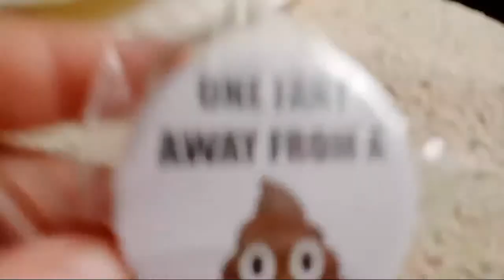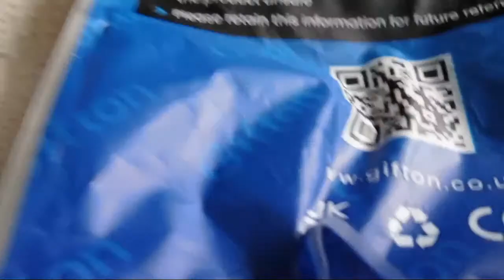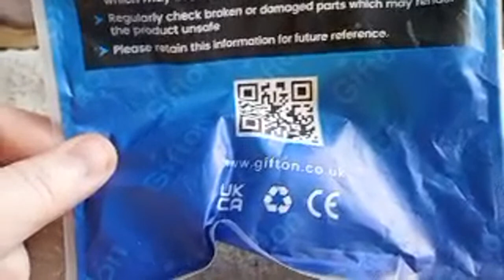Micky Dolenz Bd 77 3:8 2022